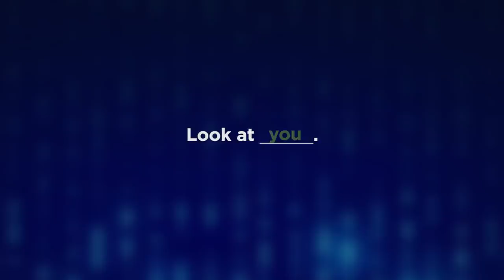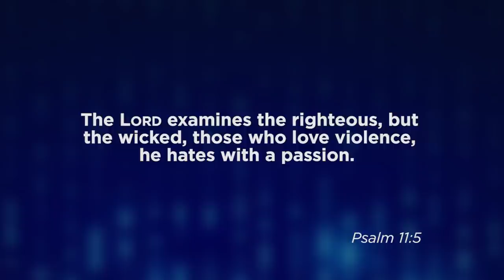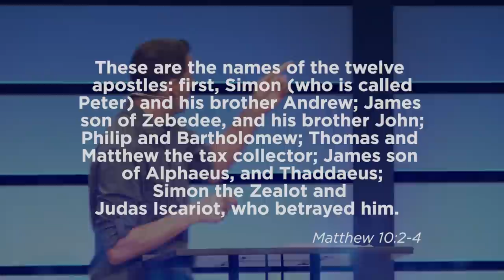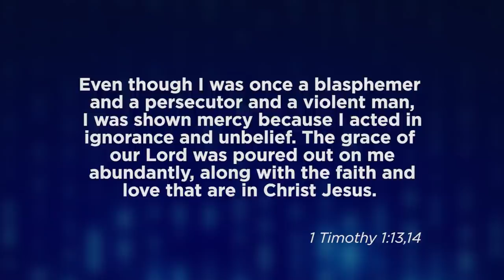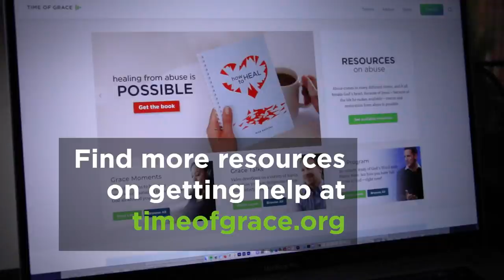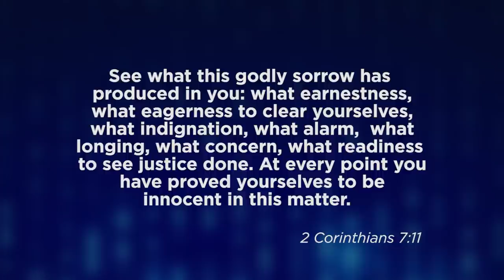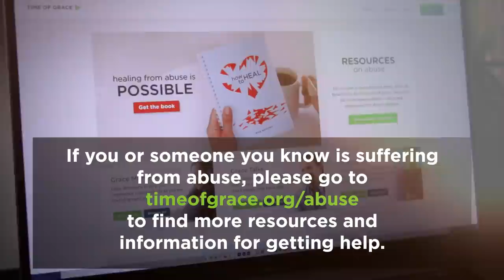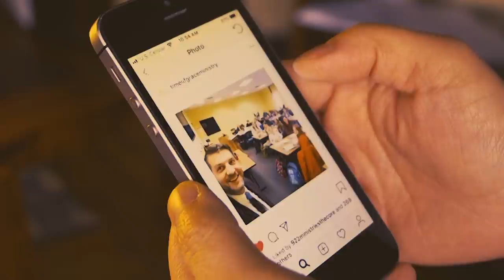Abuse: What Does God Say? To the Abusive // Mike Novotny // Time of Grace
What does God say to those who have hurt others? Can we, like Jesus, be full of both grace and truth to the abusive? Pastor Mike talks about how abusers can move forward—beyond God's wrath—to a healing and hopeful relationship with God and the church.

If you or someone you know is suffering from abuse, please go to find more resources and information for getting help.

Make your gift go twice as far with our Challenge Grant. You can also get Pastor Mike's newest book, "How to Heal," that helps deal with abuse

Sign up for our daily email that keeps you rooted in Jesus!